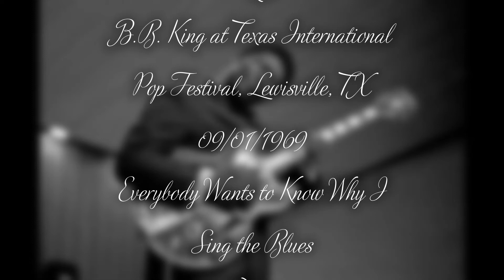B.B. King - Everybody Wants to Know Why I Sing the Blues (Live), TX International Pop Festival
B.B. King - Everybody Wants to Know Why I Sing the Blues (Live) at the Texas International Pop Festival, Dallas International Motor Speedway, Lewisville, TX on 09/01/1969.